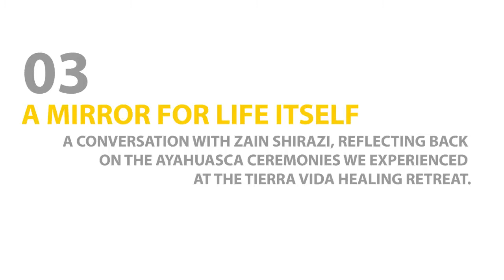The Psychedelic Dialogues 03: A Mirror for Life Itself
The Psychedelic Dialogues Episode 03.
I sit down with Zain Shirazi as we reflect back on the Ayahuasca ceremonies we experienced at the tierra vida healing retreat.